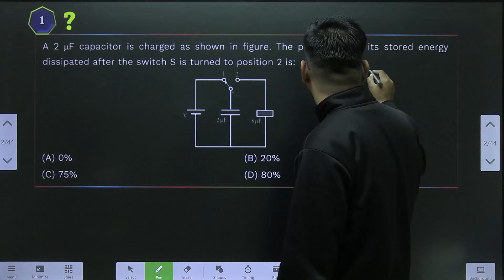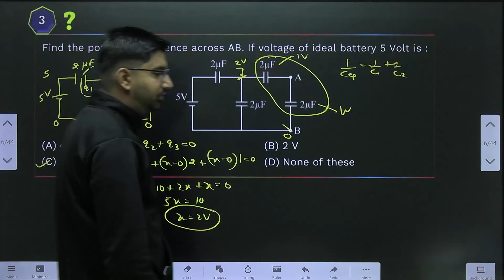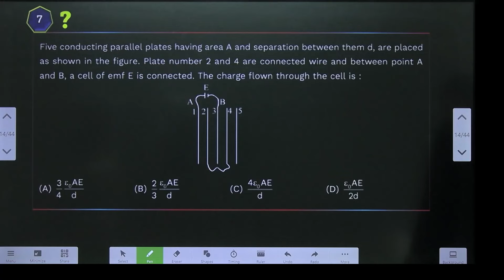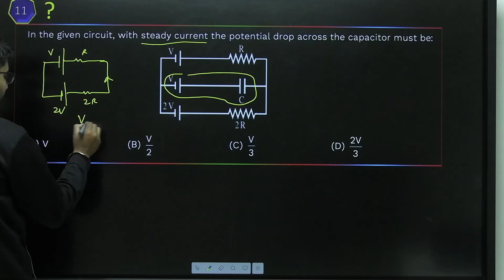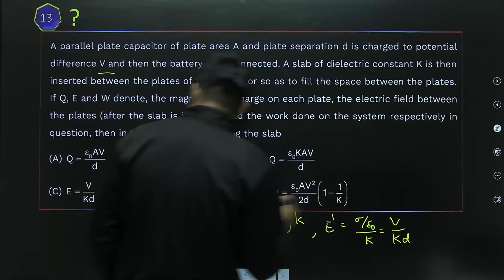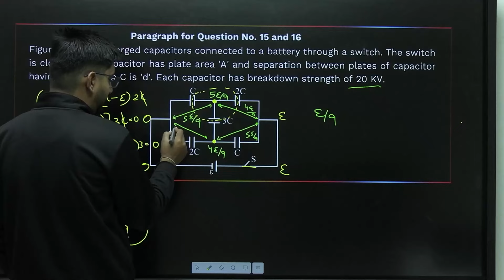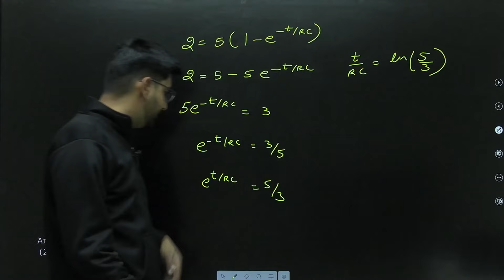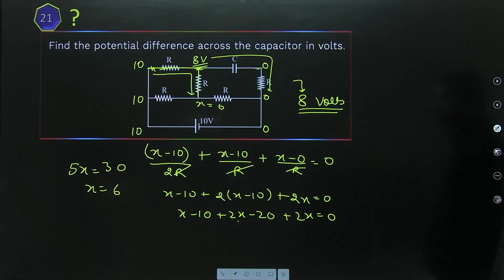Capacitance | Question Bank Solutions | TJS Sir | Kota Pulse By Unacademy